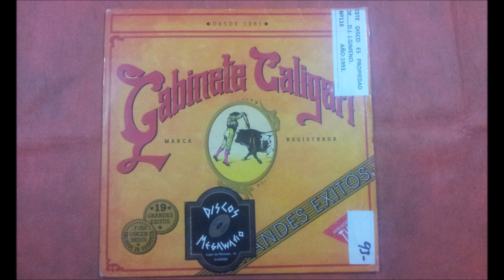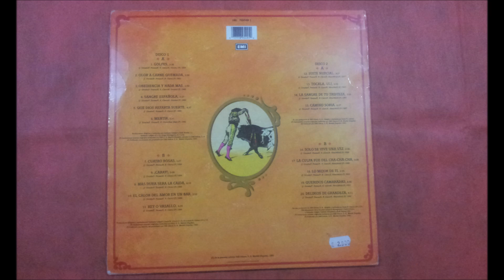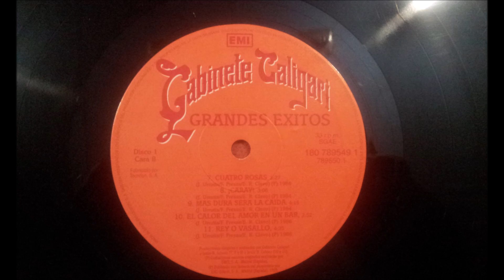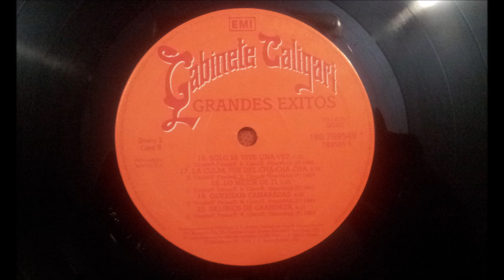GABINETE CALIGARI.''GRANDES EXITOS.''.(CARAY!.)(12'' LP.)(1993.)